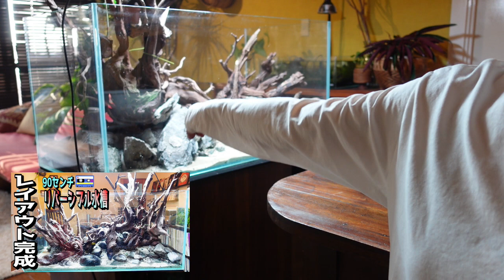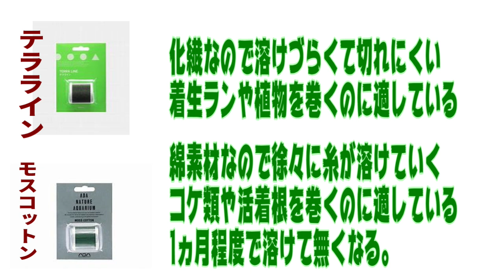【アクアリウム】リバーシブル水槽立上げ（4時間耐久！流木にモスを巻き巻きしていく）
こんばんわ！あかだまちゃんです。いつもご視聴頂きましてありがとうございます！90センチリバーシブル水槽立上げ第3弾は、モスを巻き巻き動画になります！地味な動画なのですがかなりの時間を要しておりますので是非お楽しみください！

今回のチャレンジは、リバーシブル水槽です！リビングの真ん中にドンと水槽を配置して、A面もB面も水景を楽しむ事ができる水槽！決してコンテストには出せませんが、私が最高に満足するワクワクする見ていても飽きない最強の自己満水槽を立ち上げていきます！

新たなるチャレンジを是非応援してくださいませ！

【あかだまちゃんとボトルアクアリウムをやってみよう】
レッスン内容
初心者向けインテリアとしてもオススメ癒しのボトルアクアリウム全8回

miroom公式アカウント

※新規ご登録の際に招待コード
『あかだまちゃん』を入れて頂けるとキット等に使える